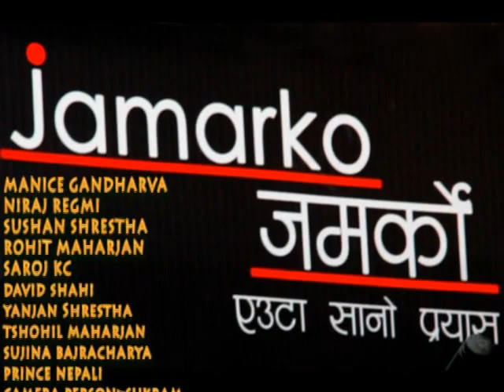jamarko 1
Jamarko project saarangi 2017